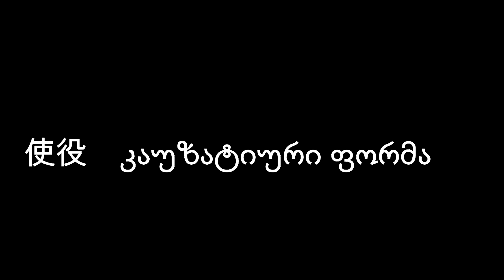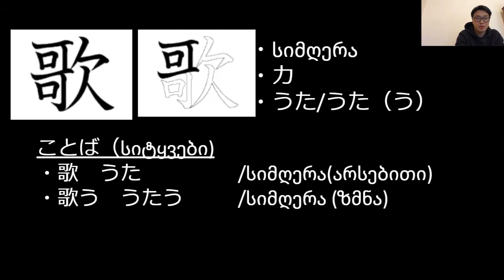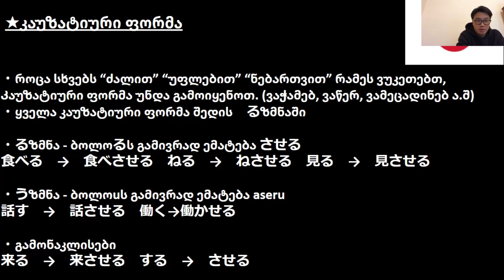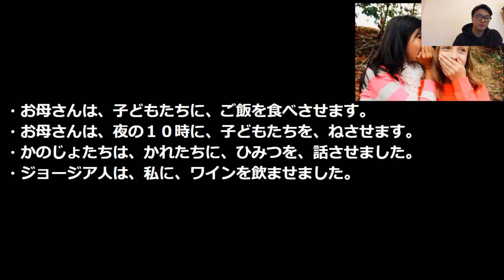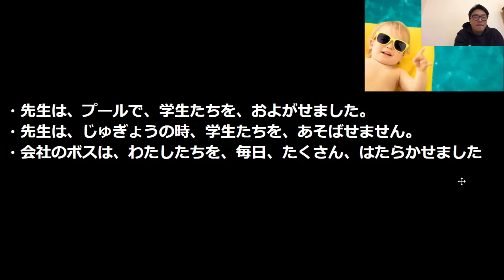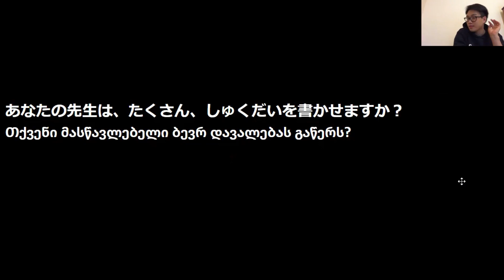使役 კაუზატიური ფორმა 97/ ვიმეცადინოთ იაპონური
夜中に撮影していて、頭が本当に動かない
でも、取り直しはめんどくさいｗ